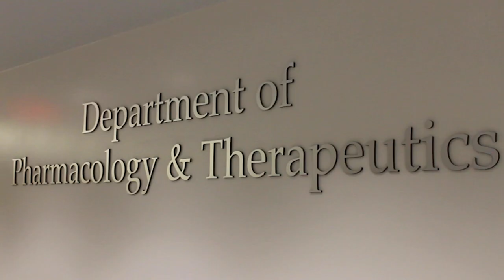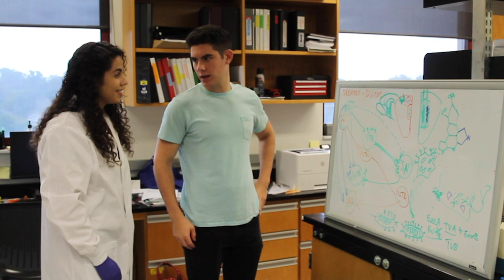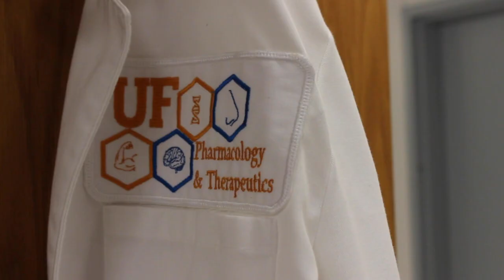UF Dept. of Pharmacology & Therapeutics ASPET SURF Program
The UF Department of Pharmacology & Therapeutics is proud to host its ASPET Summer Undergraduate Research Fellowship (SURF) Program. It’s designed to give students a research experience that focuses on pharmacology and therapeutics and includes both drug discovery and biological therapies. The program is an immersive, 10-week fellowship with mentored independent research, course work and enrichment activities.